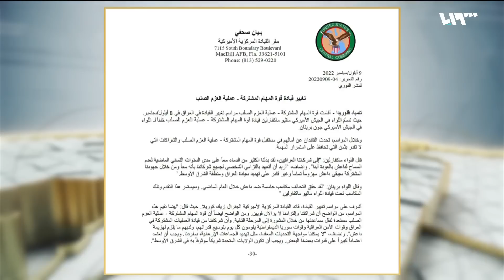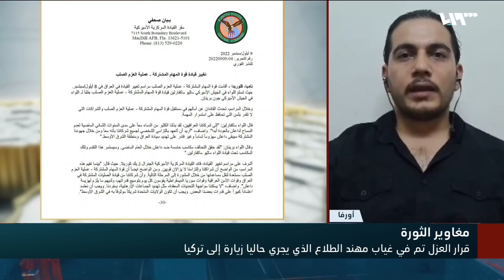التحالف الدولي يقيل مهند طلاع قائد مغاوير الثورة تعرف على الأسباب؟ | سوريا اليوم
تغيراتٌ هي الأولى من نوعِها منذ تأسيسِهِ يشهدُ مغاويرُ الثورةِ العاملُ في منطقةِ الخمسةِ وخمسينَ وقاعدةِ التنف العسكريةِ تغيّراتٍ على مستوى القيادةِ فيُوعزُ التحالفُ الدَولي بعزلِ قائدِ الجيشِ مهند الطلاع ويُعيّنُ بدلاً عنه فريد القاسم قائدَ لواءِ شهداء القريتين دونَ أنْ يعلنَ بشكلٍ رسمي.. قرارُ التحالفِ يُثيرُ سخطاً بين عناصرِ الجيشِ وقادتِهِ الميدانيين ما يطرحُ تساؤلاتٍ حول هذه الخطوةِ وتوقيتِها في الوقتِ الذي تشهدُ فيه قواعدُ التحالفِ هجماتٍ متفرقةً منذ عدةِ أشهر.
تقديم: أصلان أصلان
إعداد: أحمد عاصي
الضيوف
العميد إسماعيل أيوب - محلل عسكري و استراتيجي – عمان
خالد الحمصي – صحفي - أورفا